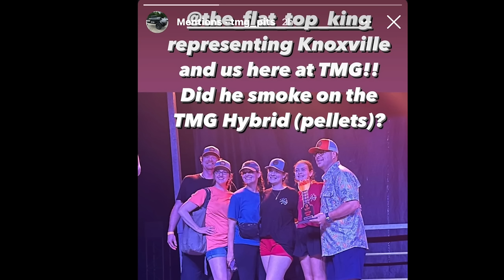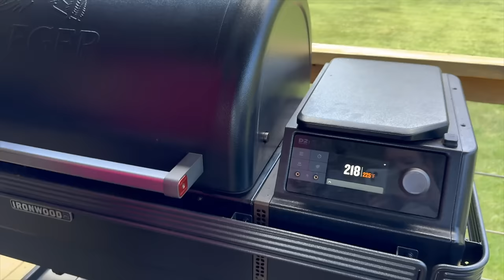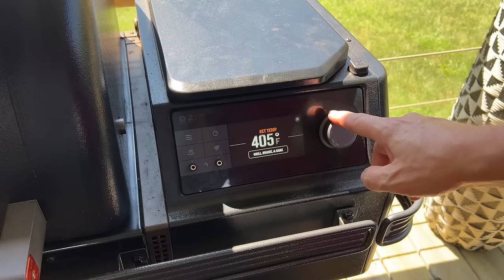Alabama White Sauce CRISPY CHICKEN WINGS on a Pellet Grill - My 1st WING COMPETITION - Did I WIN?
Spoiler Alert - I entered my very FIRST cooking competition and I took home FIRST PRIZE in one of the 5 categories!  This video is all about crispy smoked chicken wings with a homemade Alabama white sauce - and I'll give you some behind the scenes footage from the wing competition!

- [x] Seasonings:
SMASH THAT, SHAKE THAT, QUE THAT
Sure Shot Sid’s Gunpowder Seasoning
Cavender's All Purpose Greek Seasoning
Pit Boss Southwest BBQ

- [x] KNIVES I USE:
HENCKELS Four Star Chef Knife
HENCKELS Four Star Santoku Knife
HENCKELS Four Star 7in Filet Knife
VICTORINOX 6in BONING KNIFE

- [x] Things Needed for the GRILL:
ThermoPro Digital Probe Meat Thermometer
ThermPro Wireless TP27
Butcher Paper Roll
Black Latex Gloves
KitchenAid Ribbed Soft Silic one Oven Mitt
Weber Burger Press
Weber Charcoal Chimney
HD 10’ Tortilla Press

- [x] APPLIANCES
Breville Smart Oven Air Fryer Pro
KitchenAid Artisan Series 5 Quart